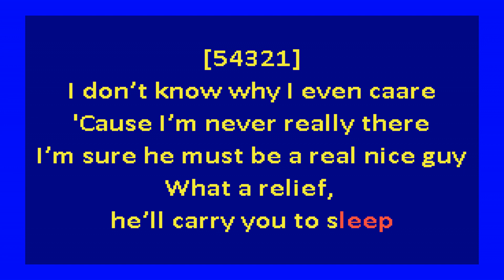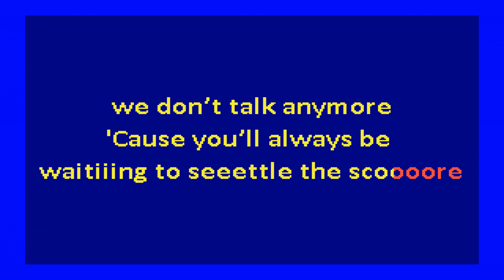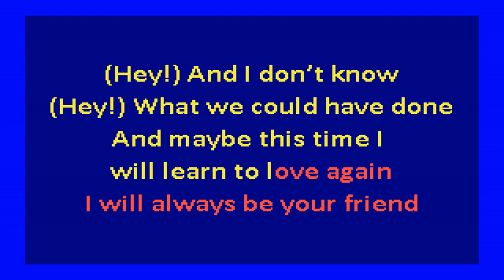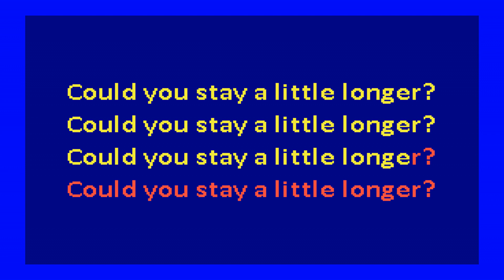Dance Gavin Dance - Strawberry Swisher Pt2 (karaoke)